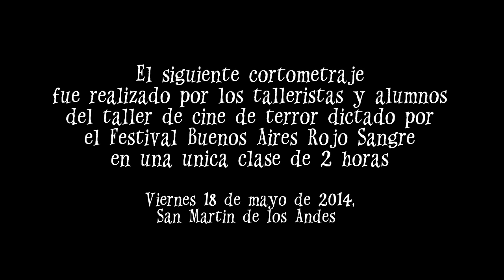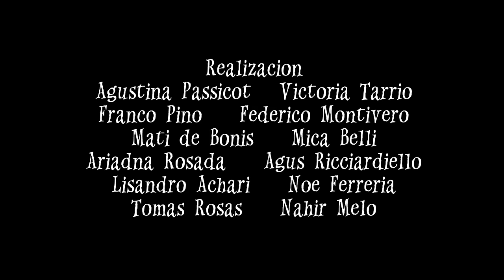HERMANOS Corto realizado en el Taller del Buenos Aires Rojo Sangre, en el Festival Cine a la Vista!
HERMANOS, cortometraje realizado en el Taller "Rojo Sangre a la Vista!", dictado por Pablo Parés, Enzo Giordano y Ariana Bouzón representando al festival Buenos Aires Rojo Sangre, realizado en Cine a la Vista! 1er Festival Internacional de Cine para Adolescentes de San Martín de los Andes, Argentina, entre el 14 y el 17 de Mayo de 2014.